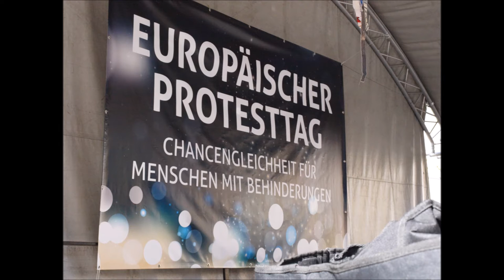Einfach zusammen ... 2020 anders erleben! Aktionstag 2020